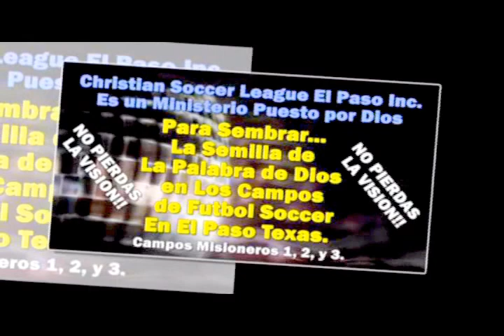SAULO Y ANANIAS - Predicaciones cristianas Evangélicas - Predicación - Pastor Armando Carrillo